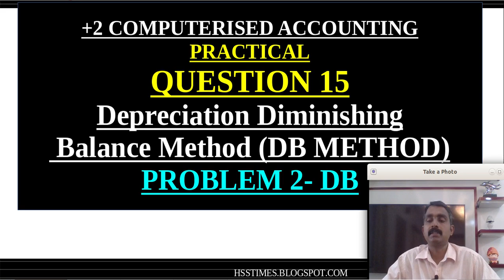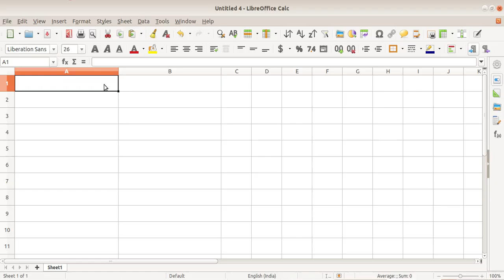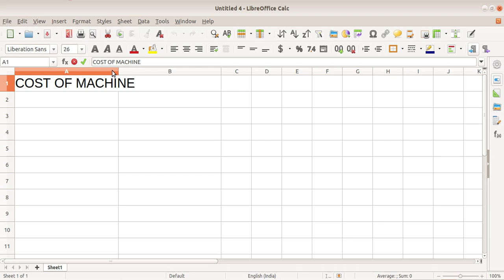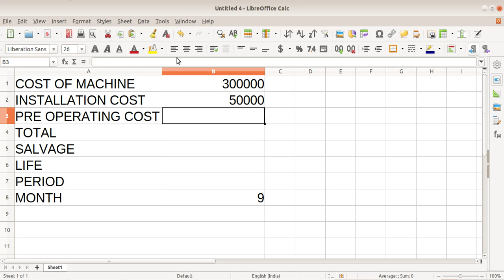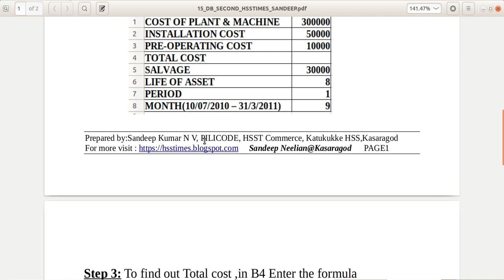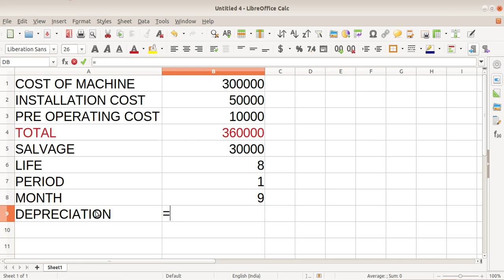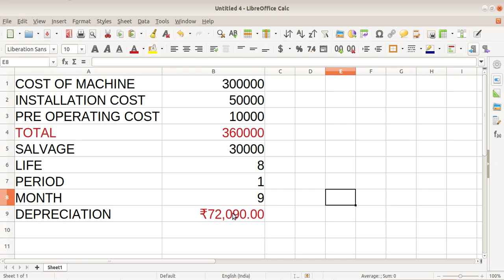DB FUNCTION IN Calc/Excel | PRACTICAL 15 | +2 COMPUTERISED ACCOUNTING | DEPRECIATION WDV METHOD 2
+2 COMPUTERISED ACCOUNTING PRACTICAL HELP VIDEO SERIES-V LEARN FROM HSSTIMES (പ്ലസ് ടു കമ്പ്യൂട്ടറൈസ്ഡ് അക്കൗണ്ടിംഗ് പ്രാക്ടിക്കൽ)
PRACTICAL 15: Depreciation under Diminishing
Balance Method (DB METHOD) : PROBLEM 2

PRACTICAL 11: Chart Preparation- Column CHART

PRACTICAL 12: HOW TO PREPARE PIE CHART IN CALC/EXCEL

PRACTICAL 13: Depreciation under Straight Line Method (SLN)

PRACTICAL 14: Depreciation under Diminishing

(SANDEEP NEELIAN, KASARAGOD)